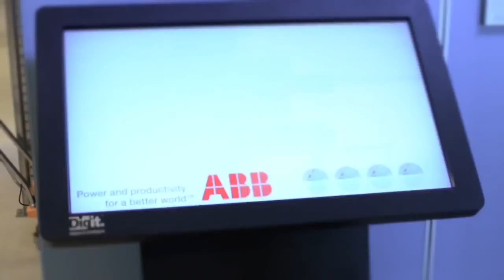ABB Finland touchscreen multimedia presentation tool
This is our video from ABB Finland factory in Vaasa. We build a audiovisual multitouch presentation tool that is used for presenting visitors with multimedia content.